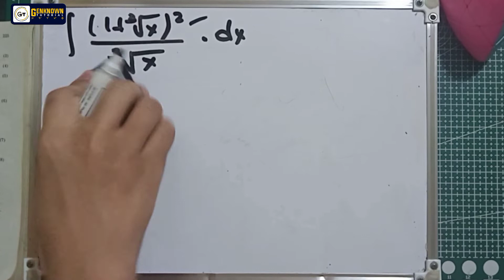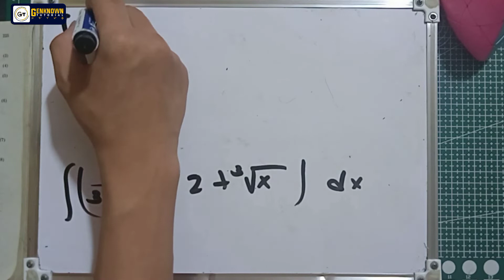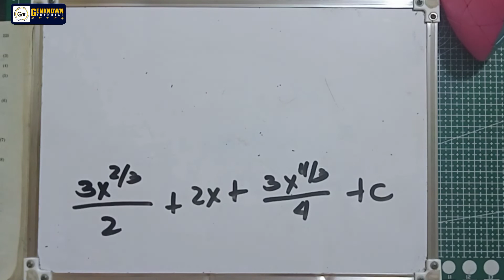Chapter 9, Basic Integration_8. ∫ (1+³√x )² / ³√x dx_ Part 8